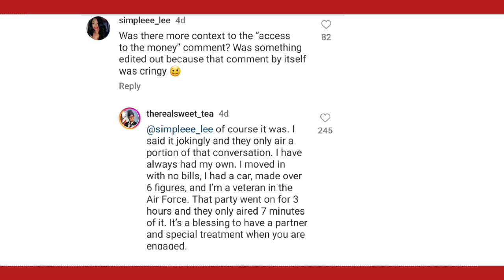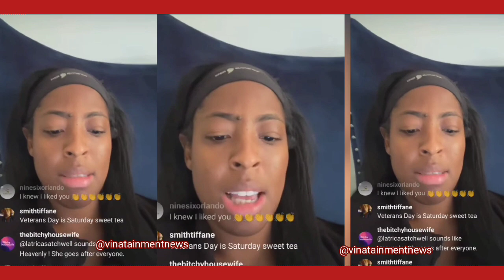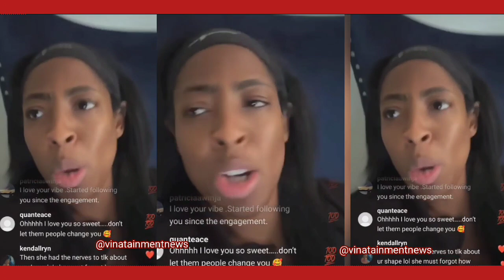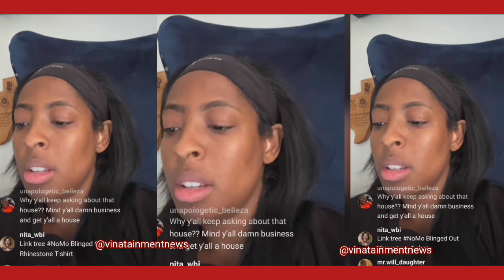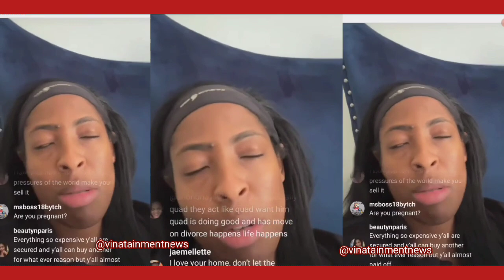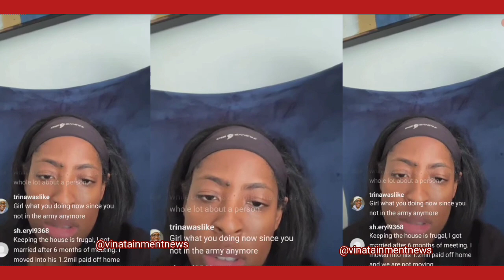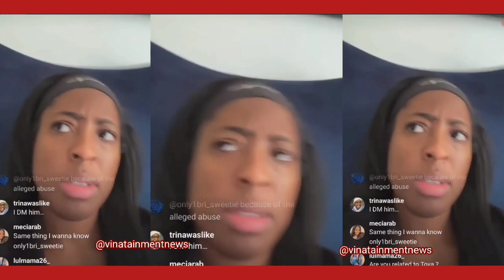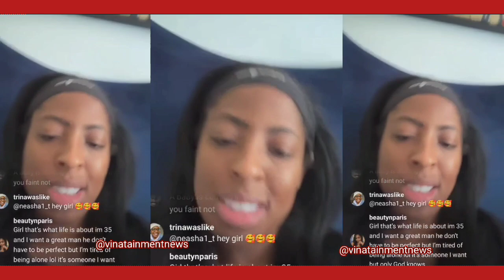Married To Medicine Love&Life Update: Dr.G Wife Tea To Dr.Heavenly “You’re Miserable Leave Me Alone”